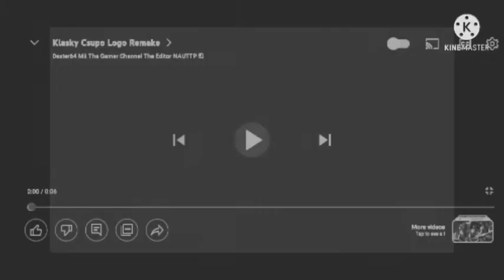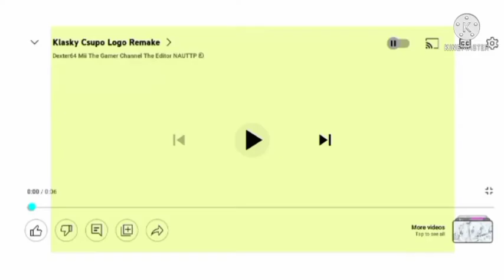klasky csupo animation arabic prince effects 2